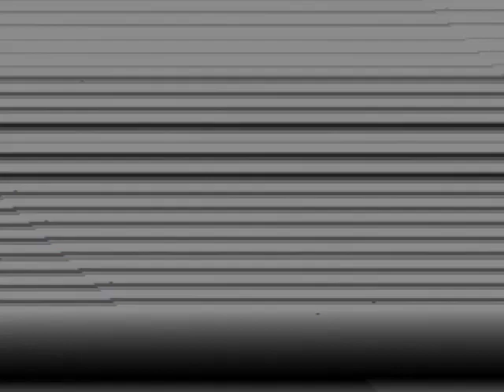1995 ~ Bob and Bobby ~ Irwin